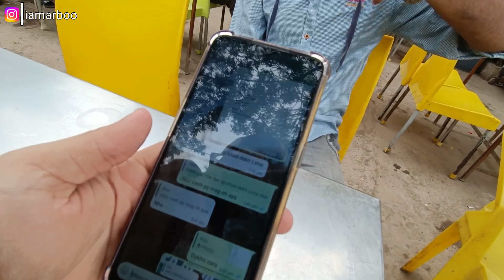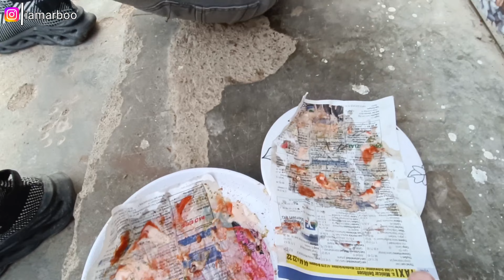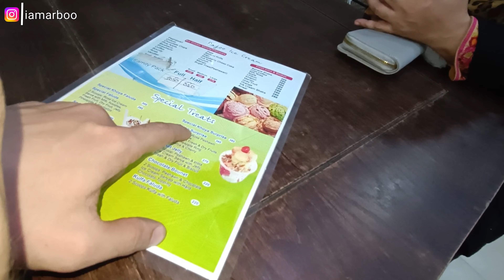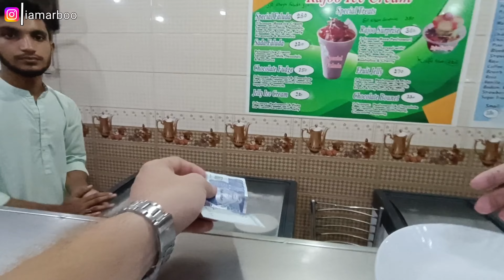CG Ke Liye New Dress Lai Li 😍 | Raste Main Petrol Khatam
Hello friends
Thanks 👍